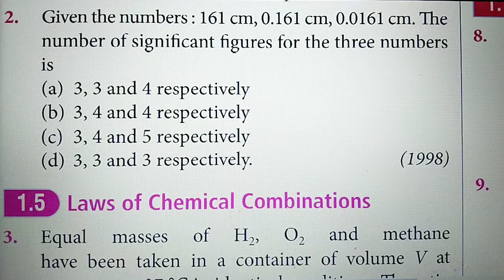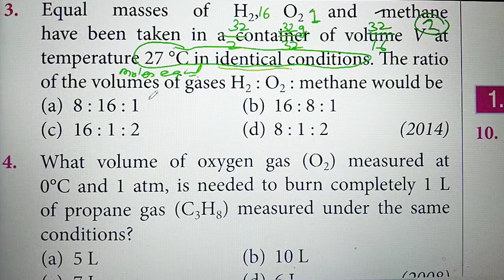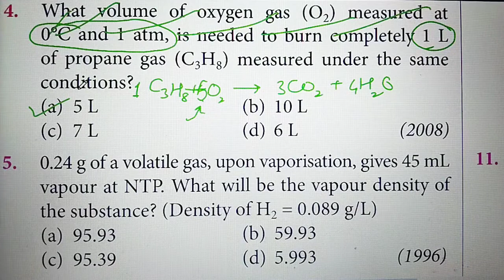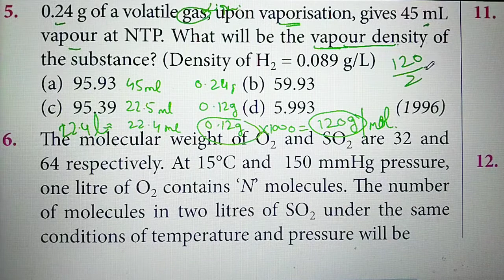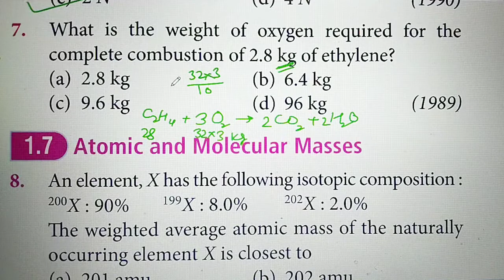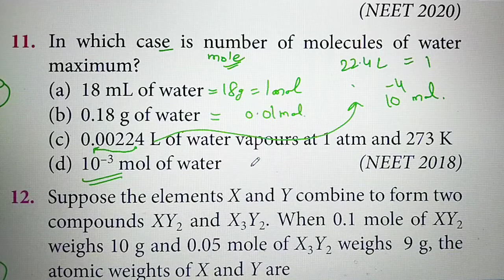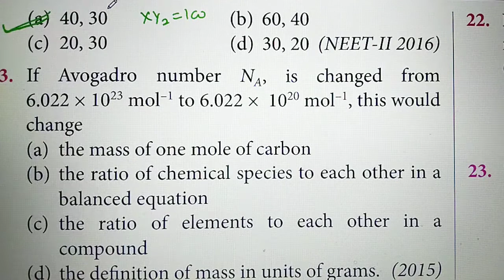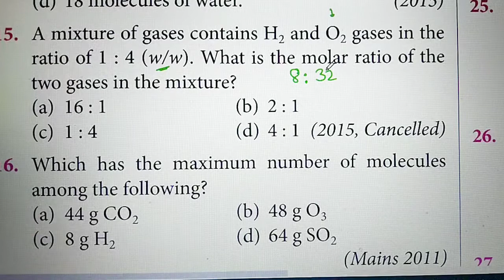Lec 01 Mole Concept MCQ 1 NEET 33 Years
NATIONAL ELIGIBILITY ENTRANCE TEST (NEET), its not the final destination for medical aspirants, but it is the start of the long road. Chemistry is a central subject and its role can not be ignored, therefore in order to help these aspirants, I want to contribute these videos, and would be happy if a single candidate gets some helped out of these.